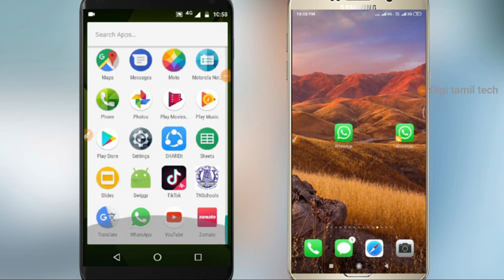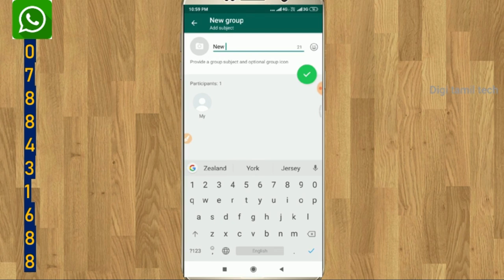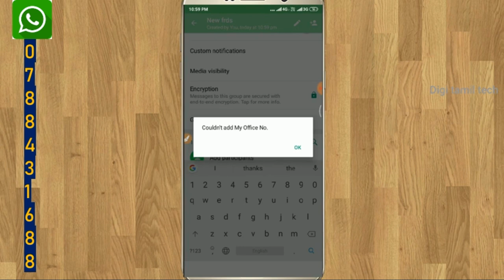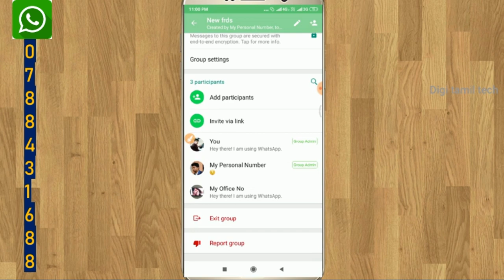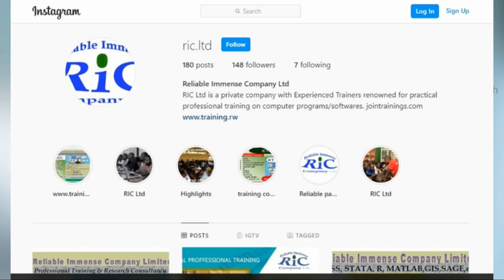✔️Uko wandikira uwakublotse kuri WhatsApp💯(ISHURI_TV)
ISHURI TV ni YouTube channel usangaho amasomo yagufasha kunguka ubumenyi ku ikoranabuhanga mururimi rw'ikinyarwanda, Nkuko Ikigo Reliable Immense Company Limited (RIC Ltd) kizwiho gutanga ubumenyi mumahugurwa y'ikoranabuhanga, cyabashyiriyeho uburyo bwo kubona amwe mumasomo kubuntu muyasanze kuri YouTube, hari kandi na Groupe ya WhatsApp ushobora kujyamo igihe ukoresha WhatsApp ugakomeza kubona amasomo atandukanye, Kugira ngo ujye muri iyo groupe ya WhatsApp wandikira Nimero yacu ariyo: . Kubona aho masomo yose kanda